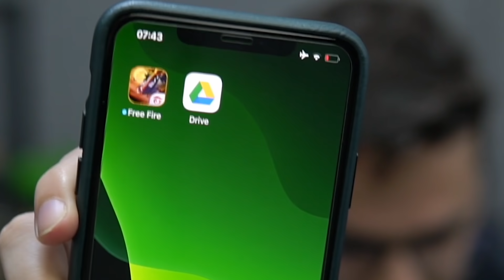FREE FIRE MUDOU TUDO! LIBEREI TUDO DA NOVA ATUALIZAÇÃO (nova incubadora grátis)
FREE FIRE MUDOU TUDO, NOVA ATUALIZAÇÃO CHEGOU, COM MUITAS NOVIDADES NO ESTILO CLARO CLARO, CLARO BEM!! NOVA INCUBADORA GRÁTIS?? QUER SER O ESCOLHIDO?? VEM E ACELEEERA, PQ SE TU NÃO DALE, ENTÃO DALECENÇAAA!!